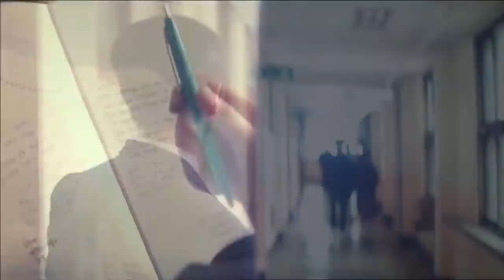School Love Story-31I Be With You [FMV] I Tere Dil Mein Song [vkcfun]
Movie/Drama-Be With You
Song Name- Tere Dil Mein